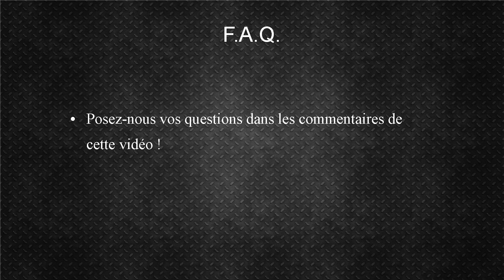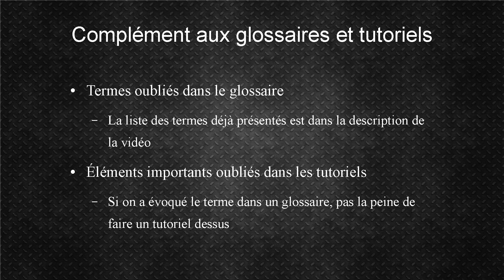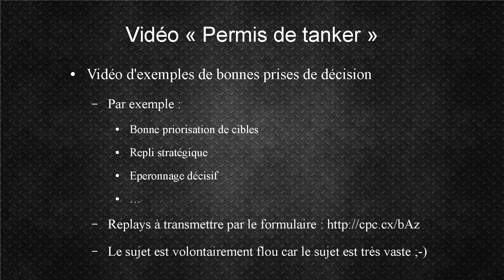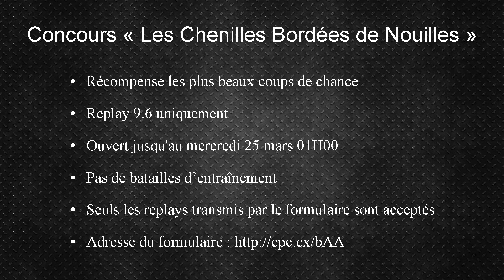K² : Annonces diverses et Concours de replays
Formulaire de dépôt de replay pour le concours "Les Chenilles Bordées de Nouilles"

Formulaire de dépôt de replay pour la vidéo "Permis de tanker"

Les termes déjà évoqués dans les glossaires :
Glossaire 1 :
+ Alpha
+ Fear factor - Intimidation
+ Bounce - Ricochet
+ Weakspot - Point faible
+ Derp gun - Obusier
+ Blindshot - Tir à l'aveugle
+ Tracker - Décheniller
+ Débattement / Dépression
+ Hull Down - Défilement de tourelle
+ Angler
+ Side Scraping
+ Reverse Side Scraping
+ Peek-a-boo
+ Rammer - Percuter
+ Facehugging
+ Circle - Tourner autour
+ Wolfpack - Meute de loups
+ RNG - Générateur de Nombres Aléatoires
+ Elite / Stock

Glossaire 2 :
+ Partie de tier XI
+ Sealclubbing ou Pedobearing
+ Reset ou Decaper
+ Lemming train
+ Golder
+ Contre batterie
+ Shielder
+ Mantelet
+ XVM - eXtended Visualization Mod
+ ER et WN8
+ Unicum
+ Reroll